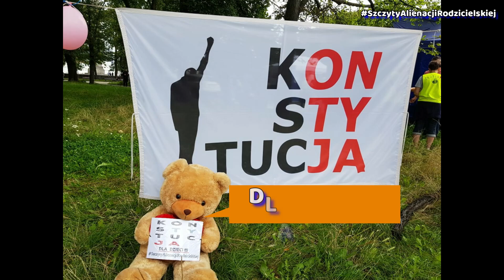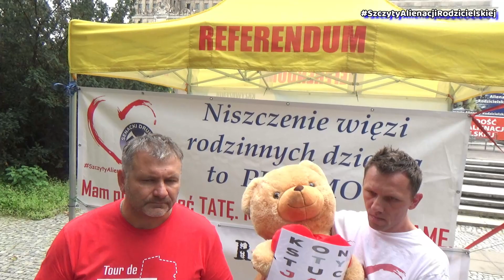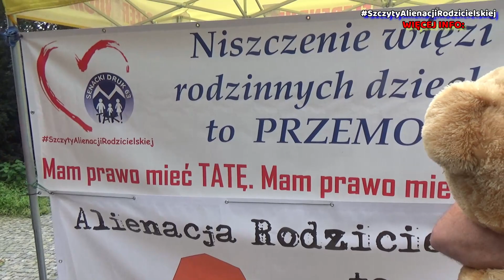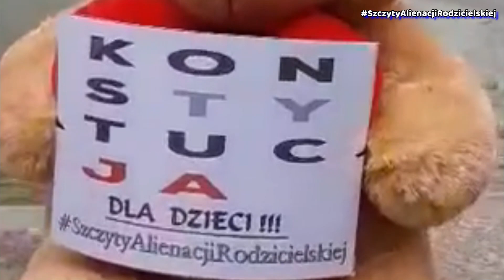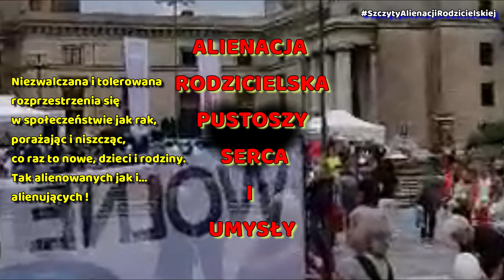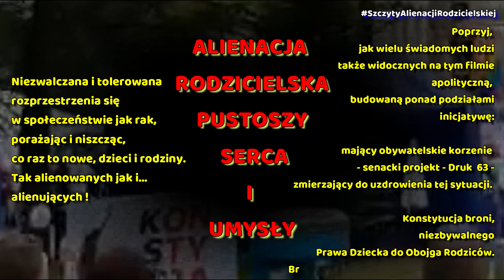Wywiad z sędzią W.Żurkiem,SzczytyAlienacjiRodzicielskiej,Konstytucja Dla Dzieci,Wa-wa,8.8.2021[e17]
Wywiad z sędzią Waldemarem Żurkiem - SzczytyAlienacjiRodzicielskiej - na proteście 'Konstytucja Dla Dzieci'- Warszawa, 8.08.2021 - [e.17]